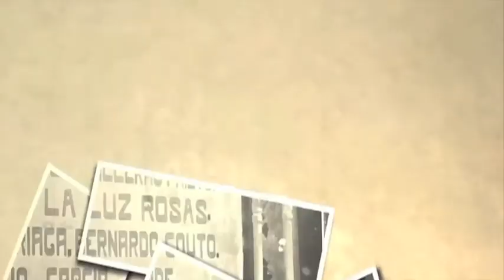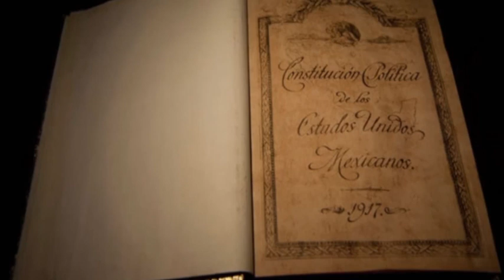Reflexiones sobre la Constitución por el Dr. Javier Ruipérez Alamillo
Por Javier Ruipérez Alamillo